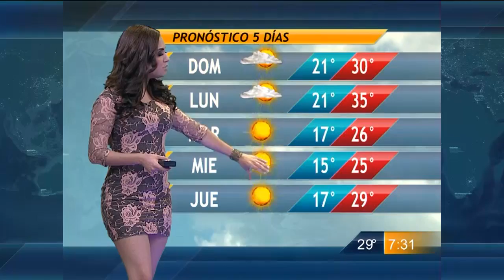Las noticias del cielo - Las Noticias del Cielo con Tania Gomez 10/10/14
Para mañana se espera una máxima de 31 grados centígrados, los detalles con Tania Gomez